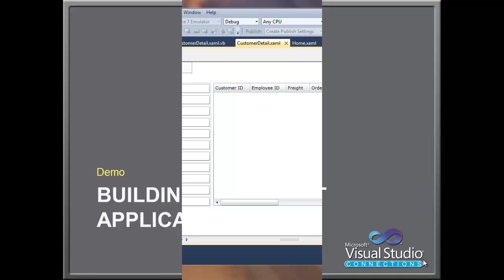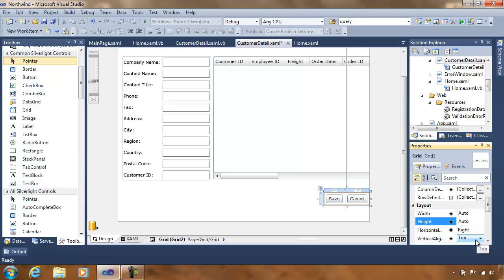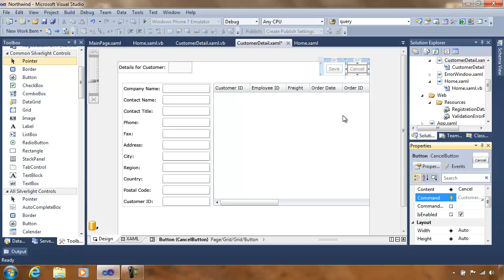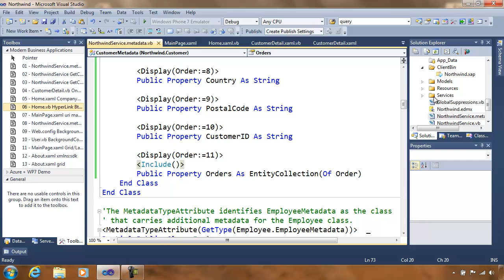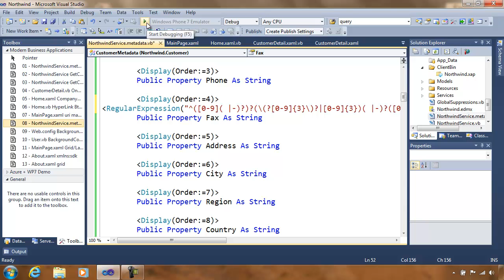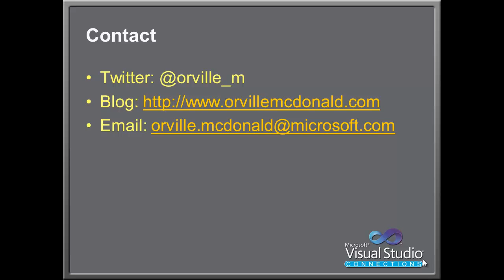Building Modern Line of Business Applicationswith Visual Studio 2010 (Part 3 of 4)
In this demo intensive session we take a look at improved support in Visual Studio 2010 for building distributed business applications. We focus on Visual Studio support for building rich client experiences with Windows Communication Foundation (WCF) and Microsoft Silverlight, creating and consuming WCF services, sharing business validation rules between client and server, implementing local caching of read-only data on the client, and sharing common application services like authentication and authorization between Windows and Web client applications. Visual Studio 2010 builds on that foundation bringing unmatched productivity gains to distributed business application developers.